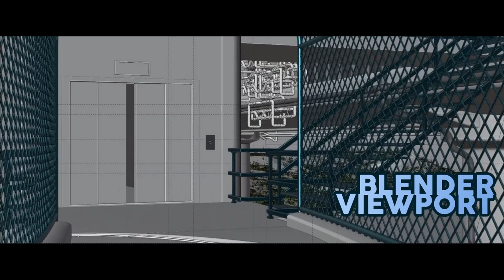Road to Infinity /// Cyberpunk Overpass with Lightstreaks /// Bad Normals /// NOT TOP 100 synthwave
The only thing that ties all entries to the contest together is the hole we enter through in the beginning, then the curved road and the square hole at the end through which we leave again...
I went for some dark urban overpass with cyberpunk or synthwave aesthetic, or some call it bladerunnersque lol, at least all lights in the scene illuminate everything around it, no HDRI does the light, all lights have some kind of purpose and especially the cars passing under the underpass that are only visible as lightstreaks emit a lot of light. And I wanted to make a render with such streaks in it for a long time so this came together very nice.
The music is also my work, of course I went for some kind of synthwave sound and tempo with a heavy buzzing bass, simple 4/4 beat and some high pads over the bass. I like how that turned out as well, could also work as a longer track.

as well as the complete lightstreaks blender project on a higher tier...

I used the lightstreaks loop myself to turn it into a shiny Kaleidoscope and wrote a chilled soundtrack, you can experience that here:

///  GET THE FULL EXPERIENCE AND EVEN MORE ///